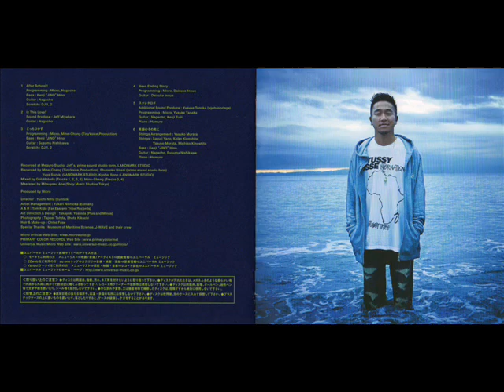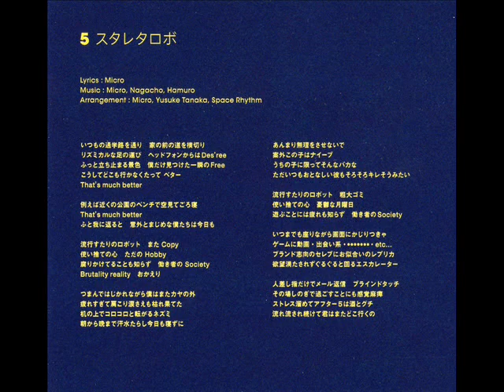Micro of Def Tech - [スタレタロボ]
from his album [Space Rhythm]